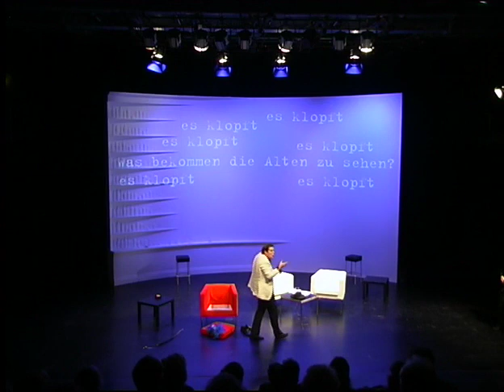Strasnoy: Fabula (excerpt, Stuttgart version)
Oscar Strasnoy: Fabula, a musical fairytale for two musicians and an actreess after a libretto by Alejandro Tantanian.
Daniel Gloger, countertenor | Garth Knox, viola d'amore | Dorothea Reinhold, actress
Heinz Balthes, stage | José Manuel Vazquez, costumes | 7pc-Philipp Contag-Lada, video | Nadja Weber, video | Matthias Hönig, light | Tina Hartmann, dramaturgy | director Renate Ackermann und Dorothea Reinhold |